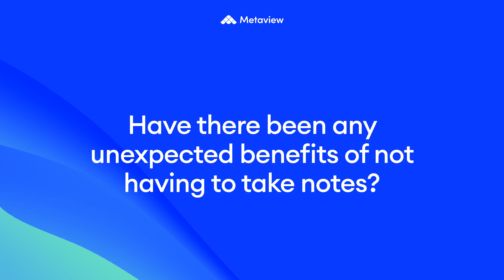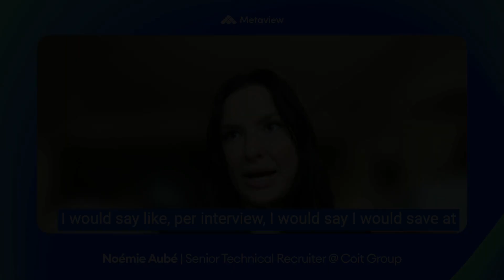Noémie Aubé | Senior Technical Recruiter @ COIT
Learn how Noemie leverages Metaview to impress hiring managers with her note quality.